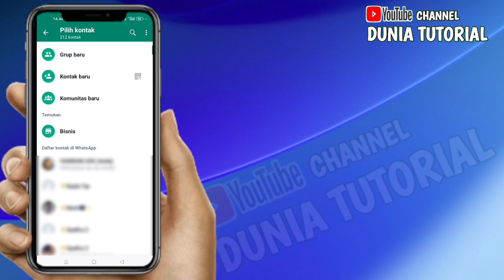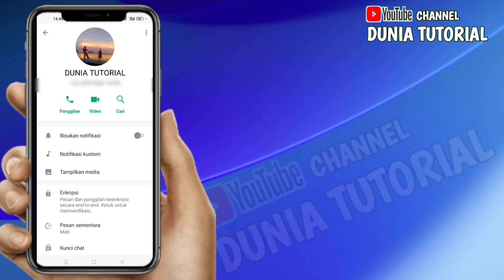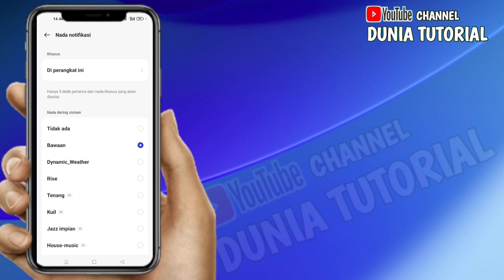Cara membuat notifikasi whatsApp Custom untuk orang tertentu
Cara membuat notifikasi berbeda-beda tiap kontak di WhatsApp

Halo sahabat YouTube dimana pun anda berada, di video kali ini saya ingin berbagi tips yaitu cara membuat notifikasi khusus untuk orang tertentu di WhatsApp tanpa aplikasi tambahan. Jadi dengan notifikasi khusus ini kalian bisa langsung mengidentifikasi pesan masuk dari siapa hanya dengan membedakan Sura nada notifikasinya.

Nah cara membuat notifikasi khusus ini sangat mudah, Yaitu anda buka WhatsApp, kemudian buat chat baru, Kemudian di menu ini anda tinggal cari saja kontak siapa yang ingin anda buat khusus notifikasinya, Setelah anda tentukan kontak yang ingin anda buat notifikasi khusus, anda tap saja kontaknya dan kemudian pilih titik 3 yang anda di pojok kanan atas, Nah setelah muncul menu baru, dibagikan ini anda pilih saja yang lihat kontak, setelah itu Anda pilih notifikasi kostum, Nah setelah muncul menu baru lagi, kemudian di bagian ini tinggal Anda pilih dan ceklist menu gunakan notifikasi kostum, Jika sudah untuk langkah selanjutnya adalah pilih saja menu nada notifikasi. Nah di bagian ini tinggal Anda cari dan pilih saja notifikasi khusus yang ingin anda gunakan. Nah setelah Anda pilih nada notifikasinya maka kontak ini nada notifikasinya akan berbeda dengan nada notifikasi dari kontak yang lainnya.

Nah jika Anda masih belum paham dengan penjelasan saya diatas, Anda bisa menonton video tutorial di bawah ini supaya anda lebih paham lagi 👇👇👇